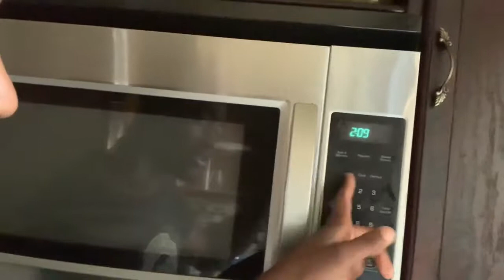My first time cooking sum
Aye follow me on the gram @mdk the truth add me on snap at almightymel1 one and yeah
Ingredients: for good noodles
Black peeper
Green pepper
Garlic powder
Hot
And yeah